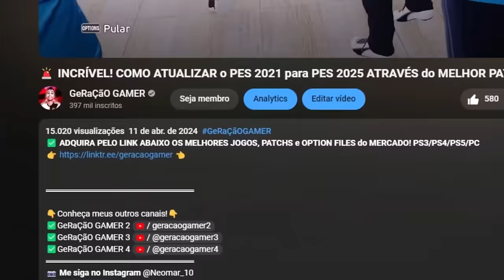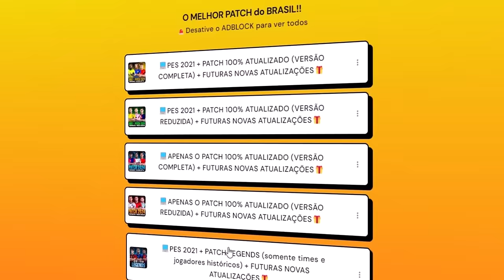PES 2021 com PATCH 100% ATUALIZADO - DECISÃO DA LIBERTADORES e PEREBINHA REI DA AMÉRICA Ep. 41